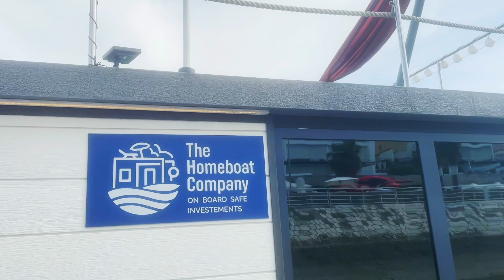Veleiro Barba Negra #199 - Sobrinhos a bordo!